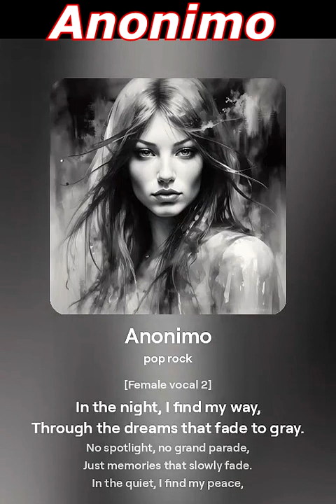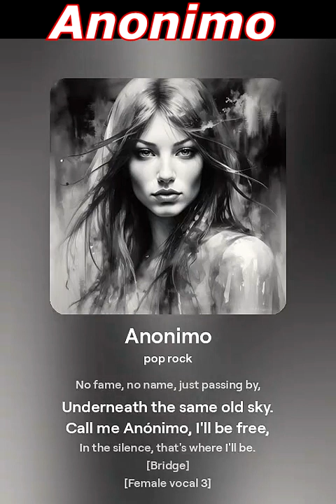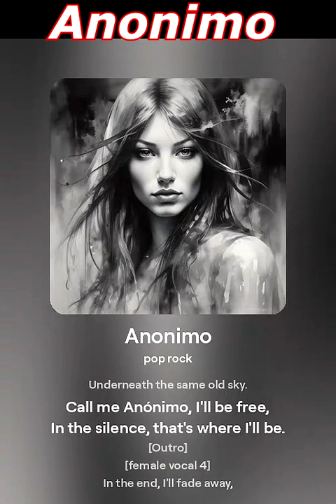Anonimo - ValeGaiba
Like "Anonymous" nome proprio di "Persona."